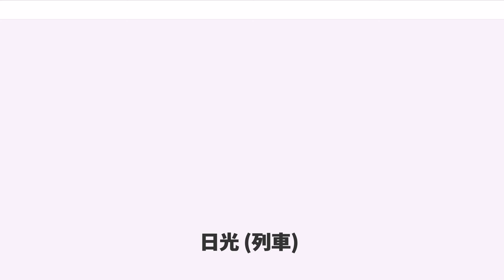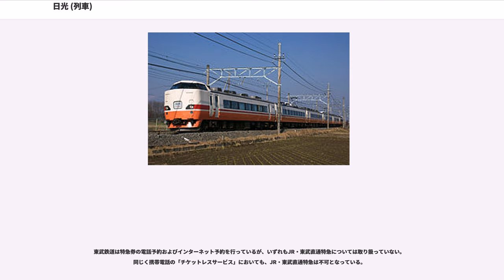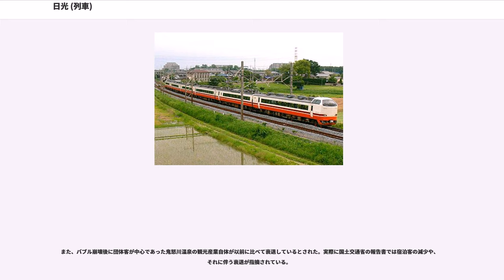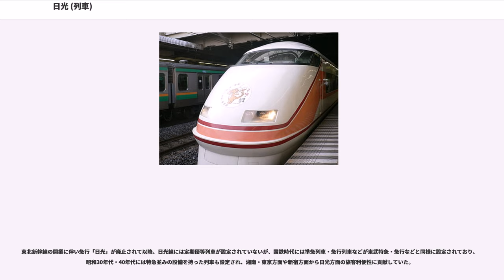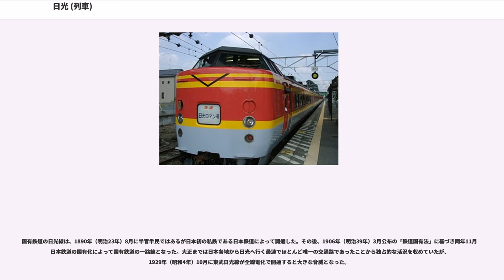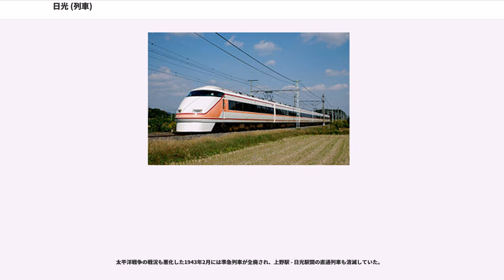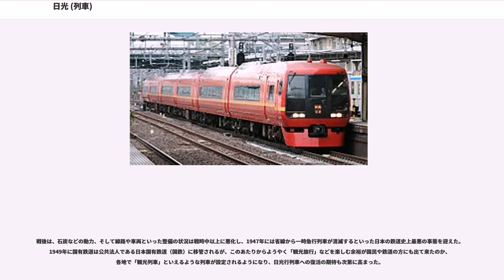日光 (列車)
日光（にっこう）は、東日本旅客鉄道（JR東日本）および東武鉄道が新宿駅 - 東武日光駅間を山手線、東北本線（宇都宮線）、東武日光線経由で運行している特急列車である。

本項では、同じくJR東日本と東武鉄道が新宿駅 - 鬼怒川温泉駅間を山手線、東北本線（宇都宮線）、東武日光線、東武鬼怒川線経由で運行する特急「きぬがわ」について記載するとともに、東北本線および日光線経由で東京方面と日光線方面を結んでいた日本国有鉄道（国鉄）・JR東日本の準急列車や急行列車「日光」などの優等列車の沿革についても記述する。

「日光」および「きぬがわ」は、JR東日本および東武鉄道が2006年（平成18年）3月18日から運行を開始し、新宿駅から山手線、宇都宮線、東武日光線、東武鬼怒川線経由で栃木県西部地域（日光例幣使街道沿線）を縦貫し東武日光駅または鬼怒川温泉駅を結ぶ特急列車で、東京方面と栃木県西部地域間の中距離輸送を担っている。日本有数の国際観光都市である栃木県日光市を訪れる観光客を対象とする一方、早朝に日光方面を出発する列車、および夕方日光方面に戻る列車も設定されており、栃木県内沿線住民の東京方面への足としても機能している。

運行開始以来、JR東日本大宮支社小山車両センター所属の485系（普通車のみの6両編成、G55+G58編成）と東武鉄道南栗橋車両管区春日部支所所属の100系電車「スペーシア」（4人個室車1両を含む6両編成）により運行されてきたが、2011年（平成23年）6月4日にJR東日本大宮支社大宮総合車両センター所属の253系電車1000番台（普通車のみ6両編成、OM-N01およびOM-N02編成）が投入され485系の定期運用を受け継いだ。従前はJR東日本の485系がG55+G58編成1本のみであったため、G55+G58編成が定期検査で運用離脱する際の定期列車と臨時列車は、東武鉄道の100系電車「スペーシア」およびJR東日本の189系電車「彩野」（普通車のみの6両編成、OM201編成）が充当されてきたが、JR東日本も253系1000番台に置き換え後は同一編成が2編成となったことから、これらの運用にも定期列車と全く同じ編成を充当することが可能となった。

運行開始後、多客期には横浜駅・品川駅などを発着する臨時列車も設定されているが、この東海道本線沿線と日光方面間では、かつて1960年代に国鉄が「湘南日光」（伊東線伊東駅 - 日光線日光駅間）や「特別日光」（東海道本線横浜駅 - 日光線日光駅）をいずれも品川駅・東京駅・上野駅・宇都宮駅経由（現在の上野東京ライン経由）で運行したことがあり、1964年東京オリンピックの需要により人気を博した実績がある。JR移行後も平塚駅や藤沢駅を始発・終着とし新宿駅（現在の湘南新宿ライン経由、または武蔵野線）、宇都宮線、宇都宮駅、日光線経由で日光駅まで結ぶ臨時列車が運行されてきたほか、東海道本線や横須賀線、南武線の神奈川県内各駅と日光駅を結ぶ修学旅行列車がシーズン毎日運転されている。

「日光」「にっこう」の名称については、かつて以下の列車がこの名称を冠して運転されていた。運行経路は異なるが、ともに東京方面と日光方面を結ぶ列車である点では共通している。

「日光」「きぬがわ」ともに、目的地の地理名に由来している。

なお両列車ともに、東武鉄道が保有する100系電車「スペーシア」で運行される列車については、列車名に「スペーシア」が冠されている。

2006年3月18日の運行開始以来、定期列車の運転本数は以下のとおりとなっている。

これらの定期列車のほか、多客期には大船駅・八王子駅・千葉駅・品川駅・新宿駅 - 東武日光駅間、新宿駅 - 鬼怒川温泉駅間に臨時の「日光」（「スペーシア日光」）号や「きぬがわ」（「スペーシアきぬがわ」）号、「はちおうじ日光」号が運行されている。

2011年3月11日に発生した東北地方太平洋沖地震（東日本大震災）および東京電力・福島第一原子力発電所などの各種発電所停止による電力事情悪化の影響により、「日光」「きぬがわ」「スペーシアきぬがわ」の全定期列車が同年4月28日まで運休したほか、臨時列車も同年7月15日運行分までが全列車運休となった。定期列車は4月29日より運行再開され、臨時列車については同年7月16日より253系1000番台で運行される「日光」23・24号（新宿駅 - 東武日光駅間、7月の...